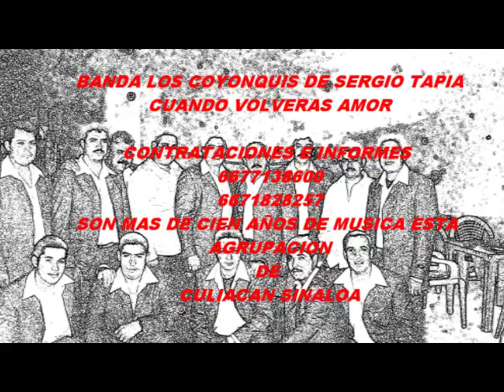LOS COYONQUIS DE SERGIO TAPIA CUANDO VOLVERAS AMOR